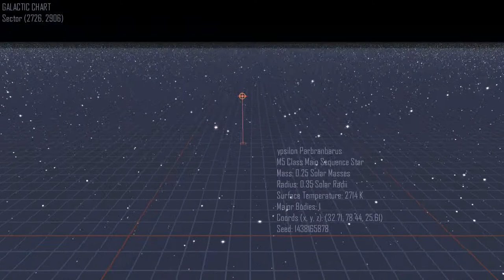GLSPACE The Galaxy